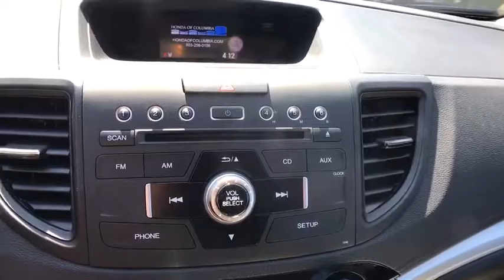2016 Honda CR-V Columbia, Lexington, Irmo, West Columbia, Aiken, SC 42171347A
2016 Honda CR-V SE 2.4L I4 DOHC 16V i-VTEC 26/33mpg** Certified. Clean CARFAX. CARFAX One-Owner. 4 Speakers, Air Conditioning, AM/FM radio, AM/FM/CD Audio System w/4 Speakers, Bumpers: body-color, Cloth Seat Trim, Front reading lights, MP3 decoder, Power door mirrors, Power steering, Power windows, Rear seat center armrest, Remote keyless entry, Steering wheel mounted audio controls, Telescoping steering wheel, Tilt steering wheel. 33/26 Highway/City MPG**brbrHonda of Columbia was named South Carolina's 2014, 2015, & 2016 Honda Dealer of the Year by DealerRater.com, we stand behind our vehicles and our customers. We want to be your Midlands Honda Dealer of choice from the Killian Road in Columbia SC to Sunset Blvd in Lexington SC. We urge you to check our reviews and see how we compare to other dealerships. We have a vast selection of New and Certified Used Hondas as well as the Midland's Premier selection of Pre-Owned Hondas and other makes and models. to see our inventory, see our specials, schedule service appointments online, or browse our online parts catalogue.brbrAwards:br * 2016 IIHS Top Safety Pick+ (With Touring Model) * ALG Residual Value Awards * 2016 KBB.com Brand Image Awardsbr2016 Kelley Blue Book Brand Image Awards are based on the Brand Watch(tm) study from Kelley Blue Book Market Intelligence. Award calculated among non-luxury shoppers.  Kelley Blue Book is a registered trademark of Kelley Blue Book Co., Inc. Reviews:brbr * Exceptional fuel economy compared to other crossovers; plenty of adult-sized room in both seating rows; more cargo capacity than most rivals; rear seatbacks fold flat at the tug of a lever; appealing roster of tech and safety features. Source: Edmunds